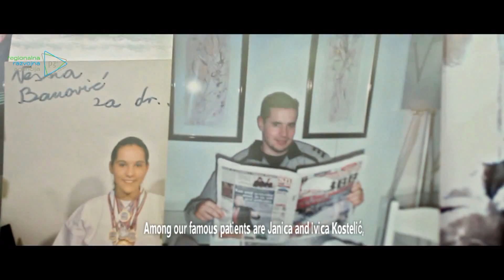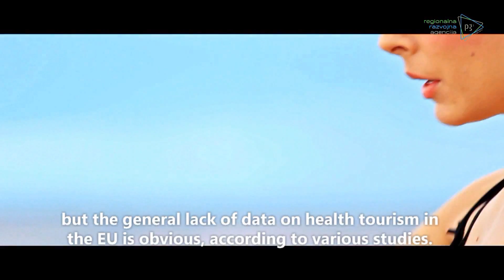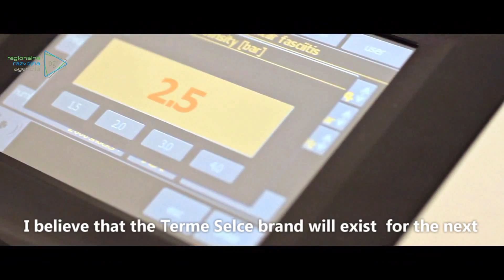primarijus Vlasta Brozičević